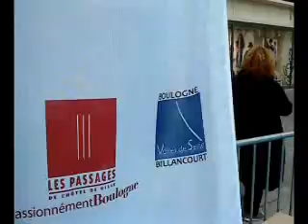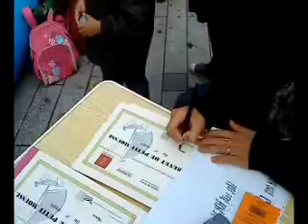PedaloKids aux Passages Boulogne-Billancourt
Animation PedaloKids créée par Voiles de Seine Boulogne-Billancourt pourle compte du centre commercial des Passages à Boulogne-Billancourt sous la direction de Anne Monteil. 300 enfants sont initiés à la régate et reçoivent un brevet de Petit Mousse.